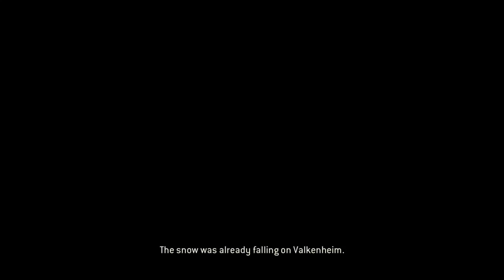For Honor - Episode 6: Story 1.4.